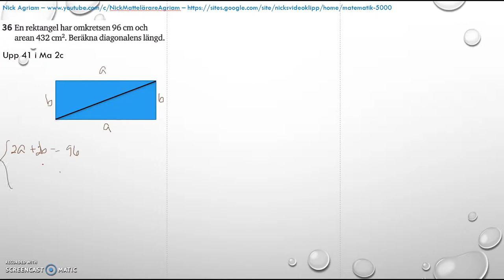Matematik 5000 Ma 2c - Kapitel 4 - Statistik - Blandade övningar 1-4 - 41